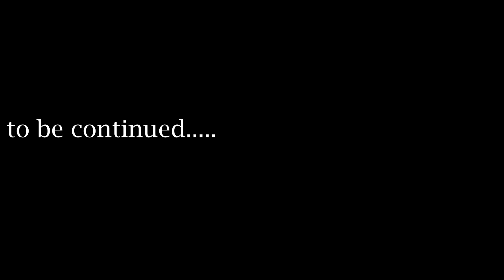MEKEDATU SANGAMA Again After 6 Months @THEBIKERAKM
Hello everyone,
many times we visit some place and we get surprise as that place is not open or no one is allowed or specially you are not allowed .
Same happened with us when we visited Mekedatu Sangama, Karnataka . on new year we visited and we were not allowed to go to sangama.
So, again after 6 months i am visiting this place and excited because this time its monsoon season so its very green and clean and cloudy.
Mekedatu sangama is Confluence of Akravati River and Kaveri River and after that water flows through Gorge Viewpoint.
here in this video i have shown the route and my breakfast on the way to mekedatu Sangama via kanakpura , Karnataka.

links to purchase products from amazon are :

1- Canon 200d mark ii

2- Mobius bags

3- SanDisk memory card

4- Xtreme Acoustic mic

5- Gorilla Pod